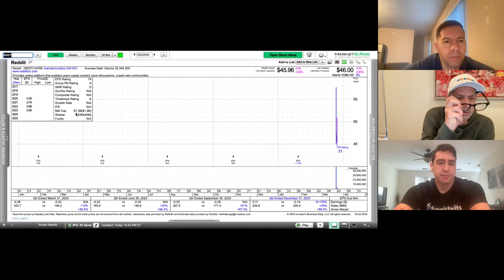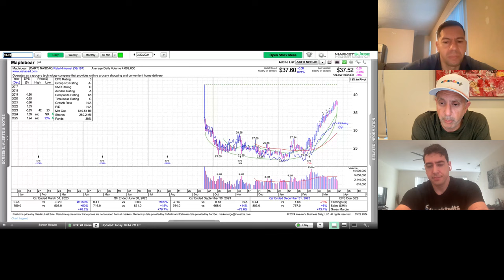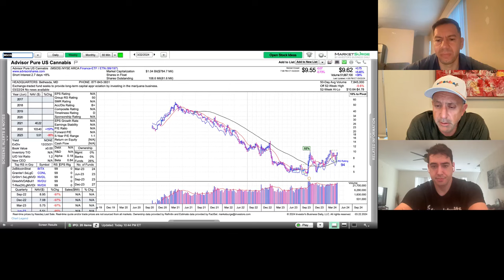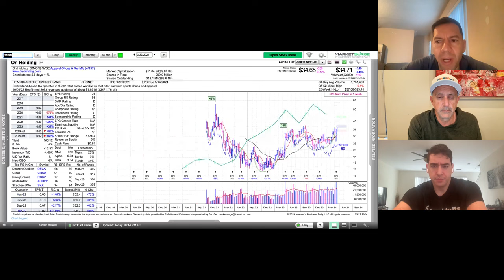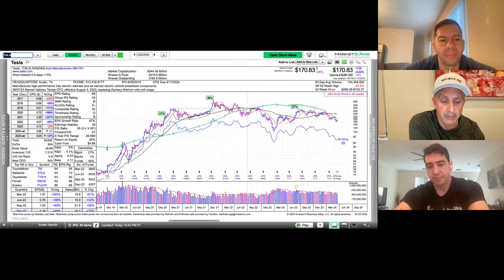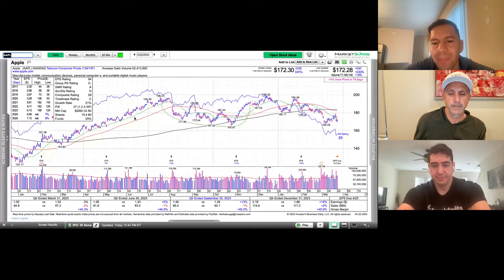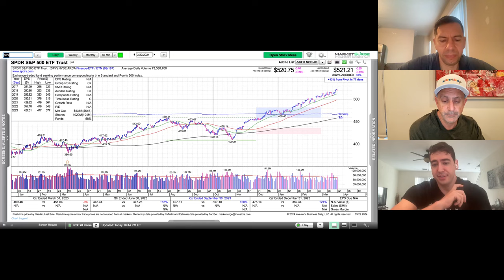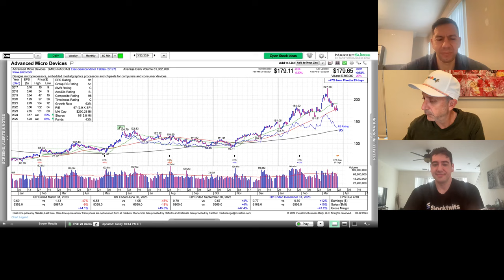Why now is the time to buy BANK stocks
RDDT IPO | Sweet Spot for Banks | Who's next to IPO? | Weed Stocks Ripper Move | Micron Earnings | Concern in LULU/NKE | FOMC Analysis | Big Picture Look | Bitcoin $150k by end of year?! | Stock Picks for Next Week

In today’s episode of Momentum Monday, Howard, Ivan, and Tommy discuss the following:
• RDDT IPO
• Sweet Spot for Banks
• Who's next to IPO?
• Weed Stocks Ripper Move
• Micron Earnings
• Concern in LULU/NKE
• FOMC Analysis
• Big Picture Look
• Bitcoin $150k by end of year?!
• Stock Picks for Next Week
In This Episode, We Cover:
(00:00) Intro
(01:30) RDDT IPO
(03:00) Sweet Spot for Banks
(06:20) Who's next to IPO?
(08:45) Weed Stocks Ripper Move
(11:15) Micron Earnings
(14:25) Concern in LULU/NKE
(18:00) Is there a larger macro concern here?
(22:00) FOMC Analysis / Big Picture Look
(30:25) Bitcoin $150k by end of year?!
(33:20) Picks for next week
Where To Find Howard, Ivan, and Tommy